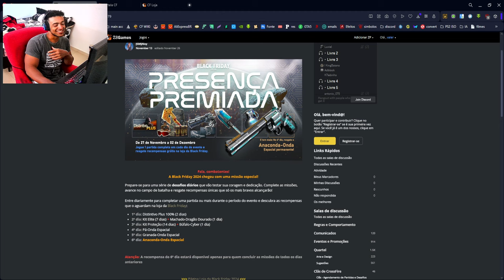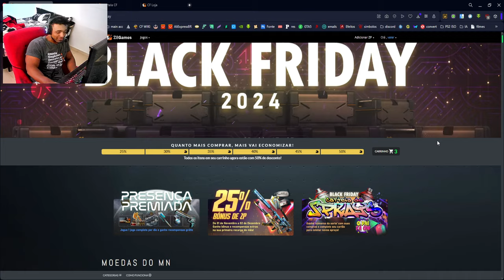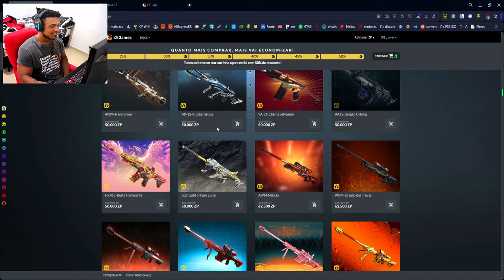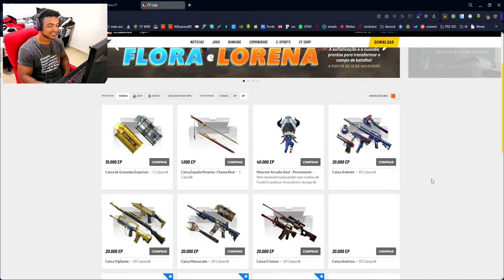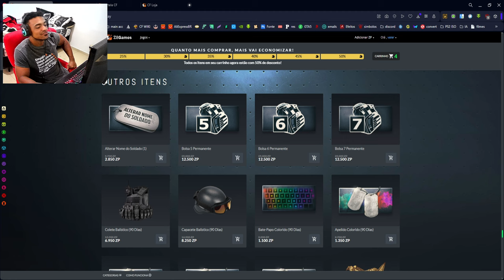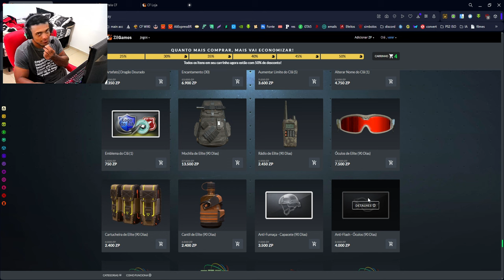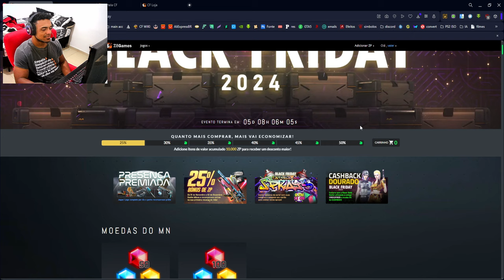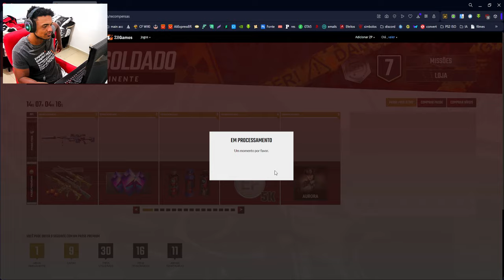CrossFire | BLACK FRIDAY 2024 | mais do mesmo...